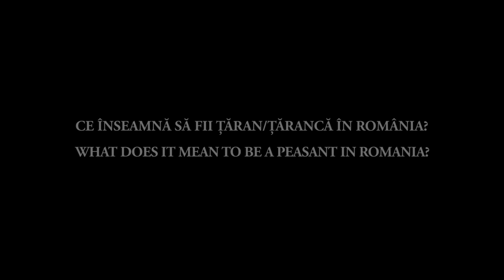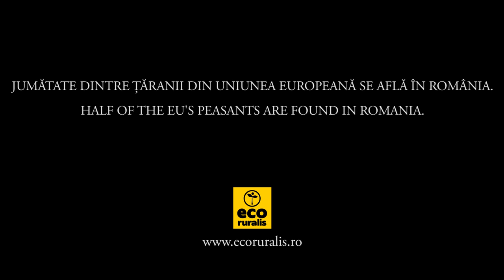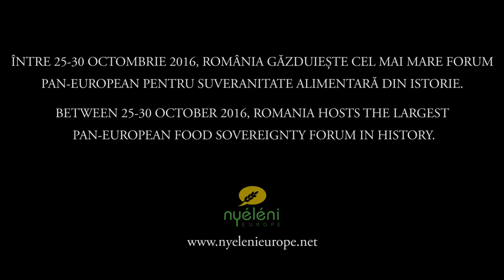Ce înseamnă să fii țăran / țărancă în România? / What does it mean to be a peasant in Romania?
De Carlo Bolzoni și Guglielmo Del Signore pentru Asociația Eco Ruralis.
Ce înseamnă să fii țăran / țărancă în România?

JUMĂTATE DINTRE ȚĂRANII DIN UNIUNEA EUROPEANĂ SE AFLĂ ÎN ROMÂNIA.
ÎNTRE 25-30 OCTOMBRIE 2016, ROMÂNIA GĂZDUIEȘTE CEL MAI MARE FORUM PAN-EUROPEAN PENTRU SUVERANITATE ALIMENTARĂ DIN ISTORIE.
AGRICULTURA E ACȚIUNE DIRECTĂ. REZISTENȚA E FERTILĂ.
By Carlo Bolzoni and Guglielmo Del Signore for Eco Ruralis association.
What does it mean to be a peasant in Romania?

HALF OF THE EU'S PEASANTS ARE FOUND IN ROMANIA.
BETWEEN 25-30 OCTOBER 2016, ROMANIA HOSTS THE LARGEST PAN-EUROPEAN FOOD SOVEREIGNTY FORUM IN HISTORY.
AGRICULTURE IS DIRECT ACTION. RESISTANCE IS FERTILE.